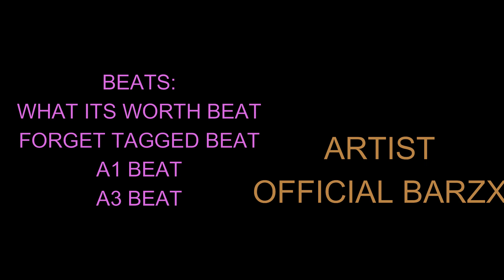MIDSUMMER DAYS & SEASIDE ADVENTURE : GUNS OF GLORY COMBO EVENTS 07/22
GUNS OF GLORY COMBO EVENTS 07/22 : MIDSUMMER DAYS & SEASIDE ADVENTURE FOR 27 JUNE UP TO 3 JULY 2022 (5 DAYS).
TITLE: MIDSUMMER DAYS & SEASIDE ADVENTURE : GUNS OF GLORY COMBO EVENTS 07/22